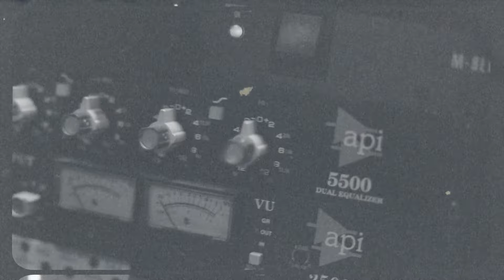Dust Raps the Blues - The Wrong Reason (Live)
"Dust Raps the Blues" wherever you steam music.
From the album Sometimes it's Good to Feel Bad, out now.